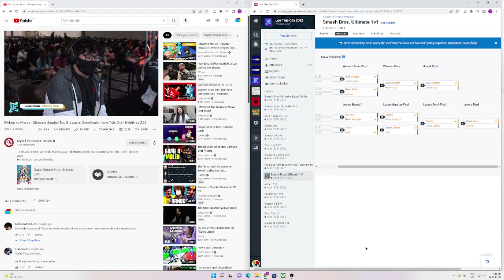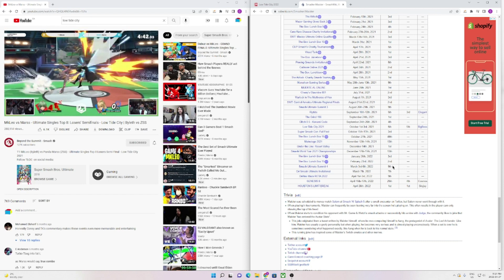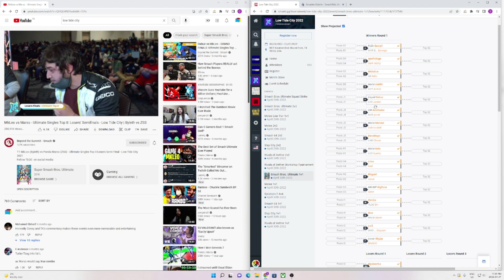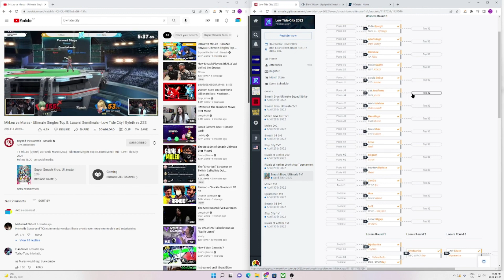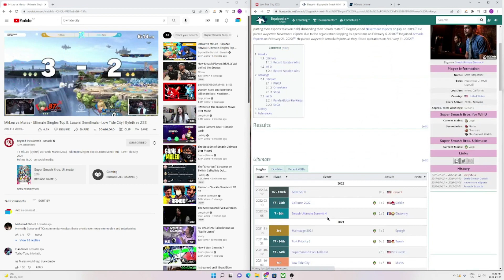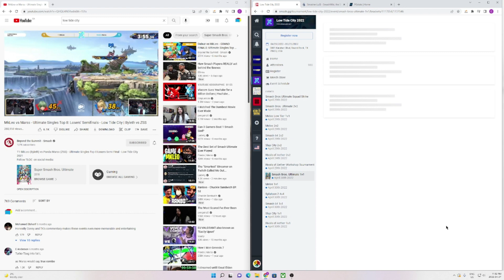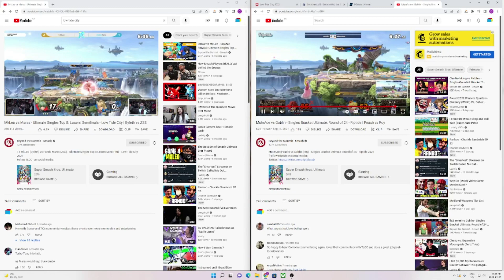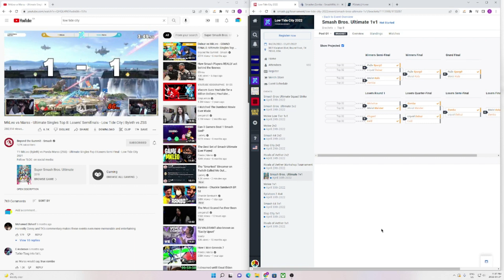WHO WILL WIN LOW TIDE CITY 2022?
gonna be a fire tournament, maybe spargo gets his first org win, maybe kola wins another major, or maybe we get a new major winner who knows aside from me because I am never wrong